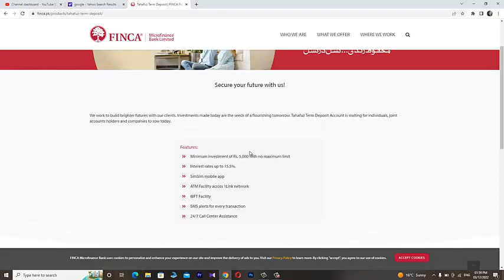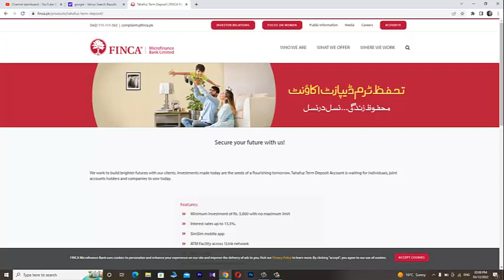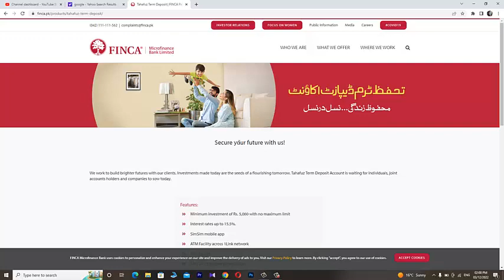Finca Microfinance Bank Profit Rates | Finca Tahaffuz Term Deposit Account | Saving Account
Finca Microfinance Bank Profit Rates January 2022
Finca Microfinance Bank on Tahafuz Deposit Certificate January 2022
Finca Bank Profit Rates 2022
Finca Bank Interest Rates 2022
Finca Bank Latest Profit Rates 2022

Prize Bond Schedule 2023 | Complete Prize Bond Schedule 2023 | Prize Bond Draw List 2023 |Prize Bond